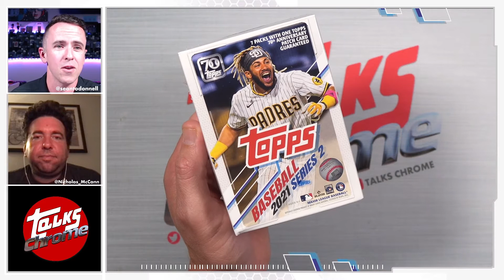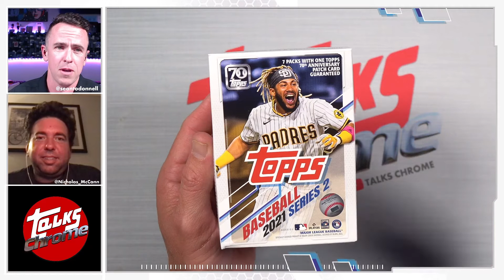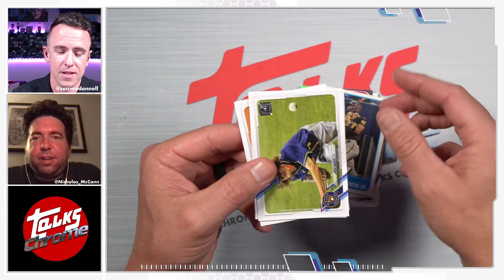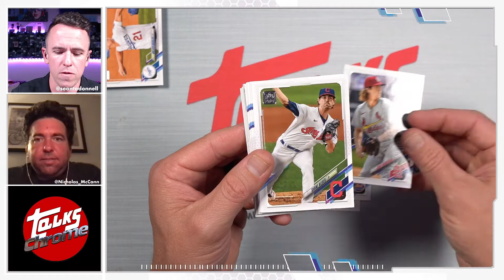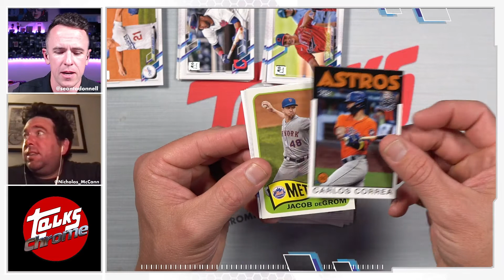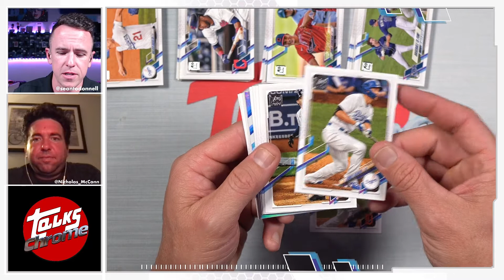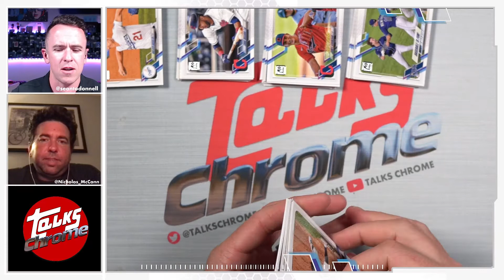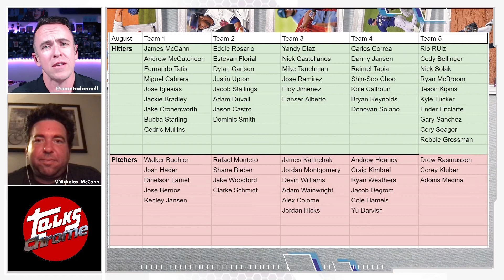FANTASY BASEBALL CARDS!! Play against us and win cards!! (AUGUST EDITION)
Lots of words and explanations below but here are the three big things to know if you want a chance to play Fantasy Baseball Cards™️ with us:

2. Watch this video!

That's it! We'll pick a random comment on Sunday night July 31st and the winner gets first pick and competes against us for a Giant Box of Topps Series 2! OK, here are all of the words:

On this very special episode of Talks Chrome we unveil Fantasy Baseball Cards, a new game! 5 packs from a blaster box of Topps Series 2 become 5 different teams that will compete in a 5x5 roto league for the month of August and YOU get to pick your team first! One lucky winner will be chosen from the comments below to compete against us. The fine print:

-5 teams!(one of you, four of us)
-The "one of you" team will be chosen randomly from the comment section below!
-League runs from August 1st-August 31st!
-The format is 5x5 roto!(AVG,HR,R,RBI,SB/ERA, WHIP, W, SO, SV)
-There are NO positional requirements, but there are hitting AND pitching categories!
-It's a DRAFT AND HOLD: No lineup changes, no free agents. Whoever is on your team stays in your starting lineup from August 1st to August 31st, so choose wisely!
-YOUR COMMENT COUNTS AS YOUR PICK, and you get to go first. The 4 remaining teams will be chosen by the Talks Chrome dudes!
-If you beat the four of us for the month of August, you will win a Giant Box of Topps Series 2.
-LEAVE YOUR COMMENT BY WEDNESDAY July 31st at 9pm PST TO HAVE A SHOT!

Talks Chrome is a pack ripping show brought to you by Sean O'Donnell, Dallas McLaughlin, Joe Chandler, and Nicholas McCann: four guys whose friendship grades out at a 10, even with some damaged corners. Still crazy after all these Fleers.